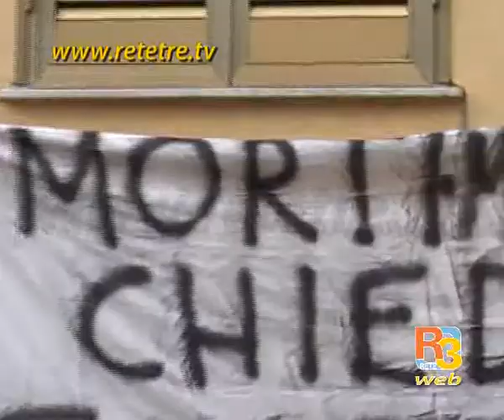Paola, processo Marlane l'udienza slitta al 28 ottobre